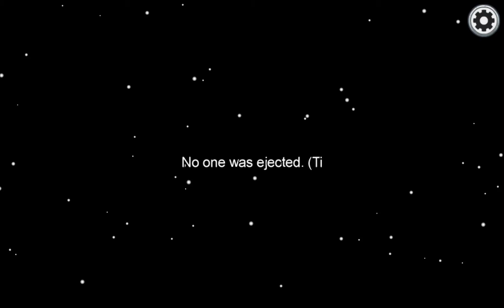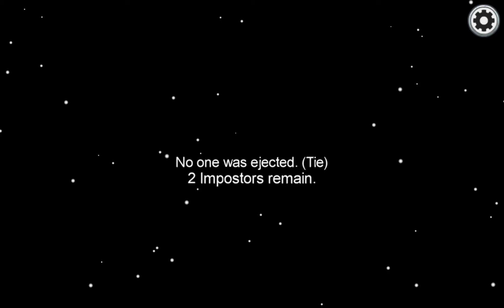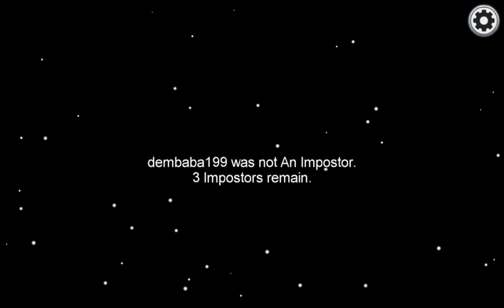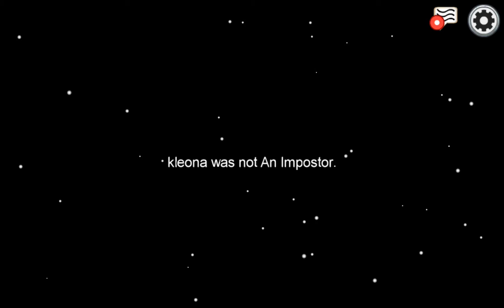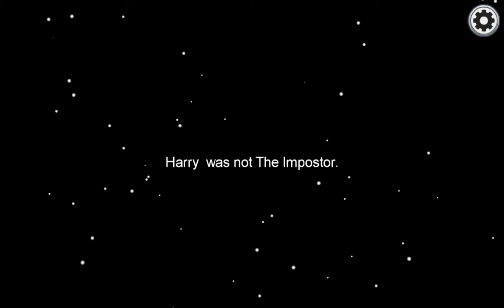3 KİŞİ IMPOSTOR OLDUK!!! (Among Us)